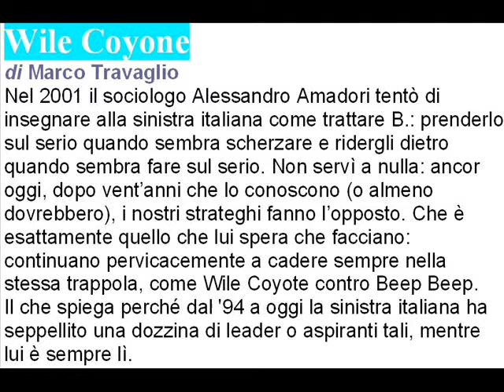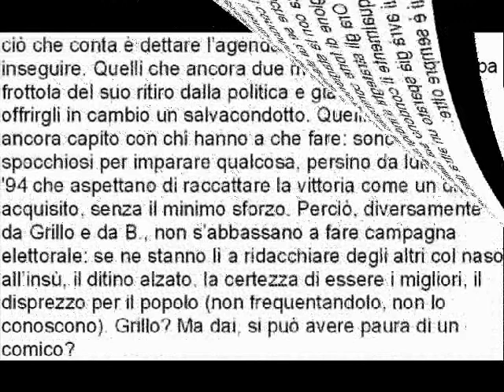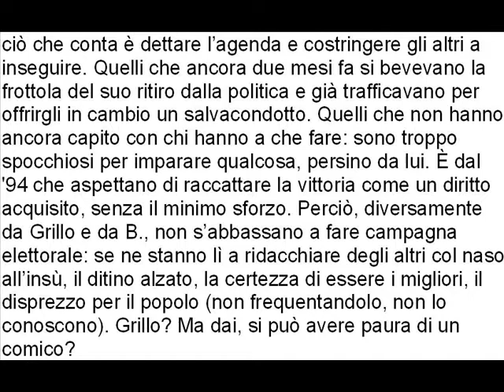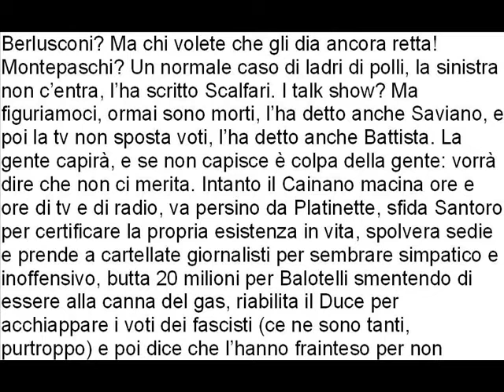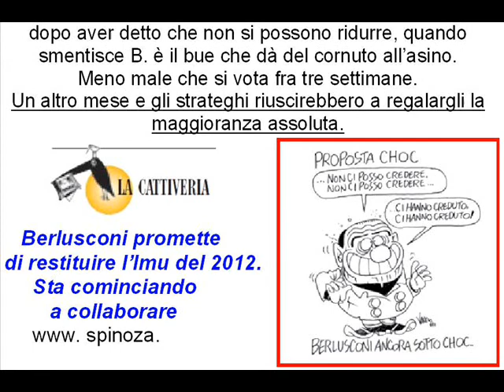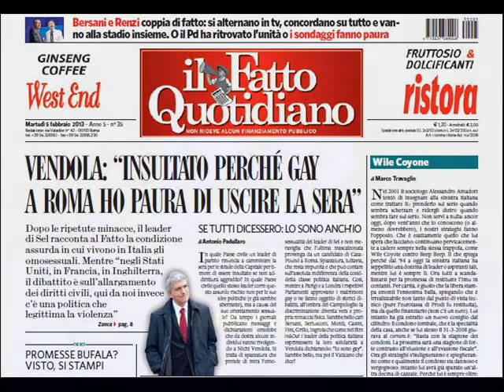Wile Coyone di Marco Travaglio 5 febbraio 2013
Wile Coyone
Nel 2001 il sociologo Alessandro Amadori tentò di insegnare alla sinistra italiana come trattare B.: prenderlo sul serio quando sembra scherzare e ridergli dietro quando sembra fare sul serio. Non servì a nulla: ancor oggi, dopo vent'anni che lo conoscono (o almeno dovrebbero), i nostri strateghi fanno l'opposto. Che è esattamente quello che lui spera che facciano: continuano pervicacemente a cadere sempre nella stessa trappola, come Wile Coyote contro Beep Beep.  Il che spiega perché dal '94 a oggi la sinistra italiana ha
seppellito una dozzina di leader o aspiranti tali, mentre  lui è sempre lì.  Ora tutti a scandalizzarsi per la promessa di restituire l'Imu in contanti. Per carità, è giusto che la libera stampa smonti l'ennesima balla, spiegando che è irrealizzabile non tanto dal punto di vista tecnico (pure l'eurotassa di Prodi fu restituita), ma da quello finanziario (non c'è un euro). Lui intanto ha già estratto un nuovo coniglio dal cilindro: il condono tombale, che è la specialità della casa, anche se lui stesso il 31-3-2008 giurava al corriere. it : "Basta con la stagione dei condoni. La prossima sarà una stagione di forte contrasto all'elusione e all'evasione fiscale". Ora gli strateghi s'indigneranno e spiegheranno come e qualmente il condono sia dannoso e vergognoso: intanto lui avrà già sparato un'altra decina di cazzate. Perché lui è sempre oltre:
ciò che conta è dettare l'agenda e costringere gli altri a inseguire. Quelli che ancora due mesi fa si bevevano la frottola del suo ritiro dalla politica e già trafficavano per offrirgli in cambio un salvacondotto. Quelli che non hanno ancora capito con chi hanno a che fare: sono troppo spocchiosi per imparare qualcosa, persino da lui. È dal '94 che aspettano di raccattare la vittoria come un diritto acquisito, senza il minimo sforzo. Perciò, diversamente da Grillo e da B., non s'abbassano a fare campagna elettorale: se ne stanno lì a ridacchiare degli altri col naso all'insù, il ditino alzato, la certezza di essere i migliori, il disprezzo per il popolo (non frequentandolo, non lo conoscono). Grillo? Ma dai, si può avere paura di un comico?
Berlusconi? Ma chi volete che gli dia ancora retta! Montepaschi? Un normale caso di ladri di polli, la sinistra non c'entra, l'ha scritto Scalfari. I talk show? Ma figuriamoci, ormai sono morti, l'ha detto anche Saviano, e poi la tv non sposta voti, l'ha detto anche Battista. La gente capirà, e se non capisce è colpa della gente: vorrà dire che non ci merita. Intanto il Cainano macina ore e ore di tv e di radio, va persino da Platinette, sfida Santoro per certificare la propria esistenza in vita, spolvera sedie e prende a cartellate giornalisti per sembrare simpatico e inoffensivo, butta 20 milioni per Balotelli smentendo di essere alla canna del gas, riabilita il Duce per acchiappare i voti dei fascisti (ce ne sono tanti, purtroppo) e poi dice che l'hanno frainteso per non perdere voti antifascisti (ne ha anche lui, purtroppo). Insomma, come dice Vergassola, mente sapendo di smentire. Dice tutto e il contrario di tutto per prender voti da chi crede a tutto e da chi crede al contrario di tutto.  E gli altri giù a ridere, senz'accorgersi che parlano sempre di lui, anche perché di proprio non hanno nulla da dire. Mai un'idea nuova, una promessa spiazzante, una proposta che sparigli la morta gora del déjà vu.
E molte bugie, anche a sinistra e al centro: ma meno efficaci di quelle di B., che resta il fuoriclasse da battere. Se Bersani farfuglia "con Vendola per sempre", quando tutti sanno che dopo il voto imbarcherà Monti, Casini e Fini, con che faccia dà del bugiardo a B.? E se Monti promette di ridurre le tasse che lui stesso ha aumentato, dopo aver detto che non si possono ridurre, quando smentisce B. è il bue che dà del cornuto all'asino. Meno male che si vota fra tre settimane. Un altro mese e gli strateghi riuscirebbero a regalargli la maggioranza assoluta.